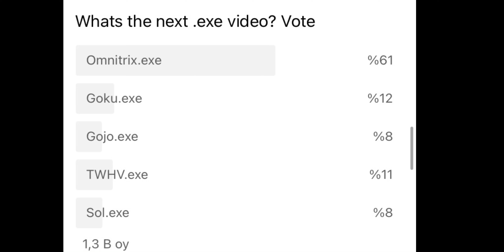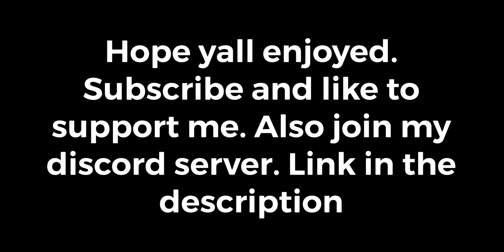[AUT] Omnitrix.exe (Destroying People With Omnitrix)